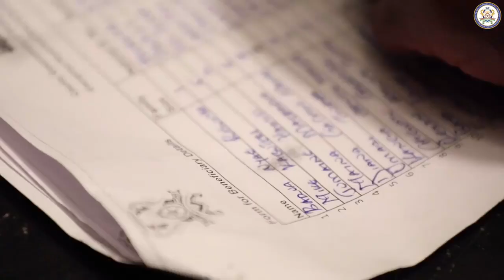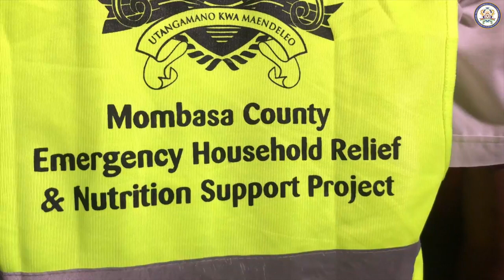MOMBASA RESIDENTS THANK GOVERNOR JOHO FOR SUPPORTING THEM DURING THIS HARD ECONOMIC TIME!